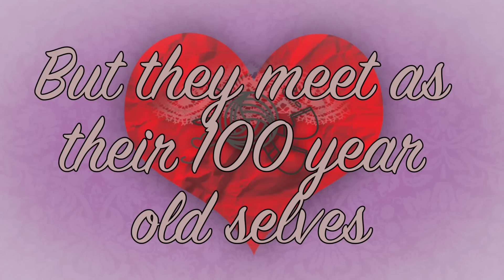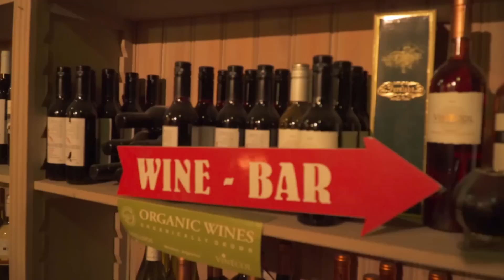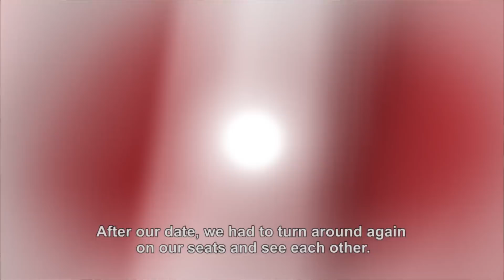Could you FALL in LOVE with a 100-YEAR-OLD? Let's try!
Two young and beautiful people went on a date but they met as their 100 year old selves and did activities only old people do. Can they see themselves grow old together at the end of the date?

Life is full of challenging moments. Get distracted!